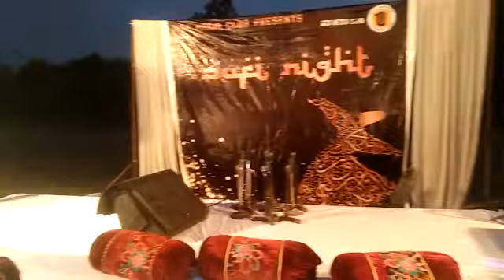Hamza Tent Fresh Decoration 2023 ideas Islamabad Nafees Hospital (EVENT 23) Contect 03445084833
Hamza Fresh Flowers Decoration 2023 ideas Islamabad Nafees Hospital  (EVENT 23) Contect 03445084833 || Hamza Sound City
BridalBedroom Decoration| Wedding Room Decoration Idea|🔥 2023| Made by Hamza Decor| Pakistani Masehri
Here at Hamza productons, we provide complete photography and videography services to our valued clients.
 We offer services like pre-wedding films, wedding films, Highlight video, Full feature video, Indoor Shoot,
 Outdoor shoot, Conceptual Couple Photoshoot, cinematic style film, and commercial and fashion photography.
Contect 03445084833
Hamza Sound City,
Hamza Sound City & Event Management,
Hamza,
Hamza Studio,
Hamza Sound City,
Hamza Sound & Event Management,
Hamza Sound,
Studio,
Studio Hamza,
Hamza Sound System,
Hamza Movie Making And Editing ,
Hamza Photography,
Hamza Lighting,
Hamza Fresh Flowers Decoration ,
Hamza Editing,
Hamza Studio & Event Management,
Event Management,
Hamza Sound City,